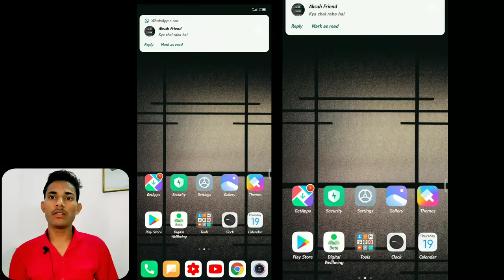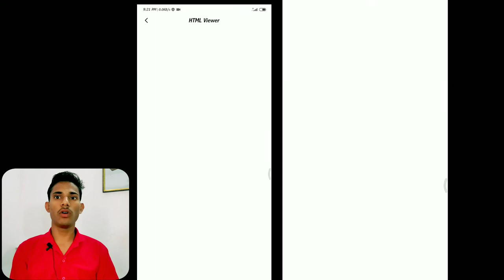Whatapp पर दूसरों का मैसेज पढ़े